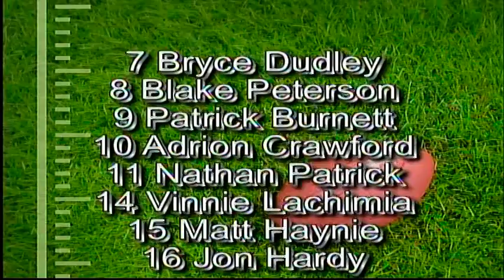2008 York Cougar Highlights